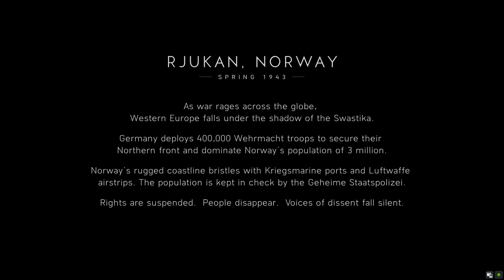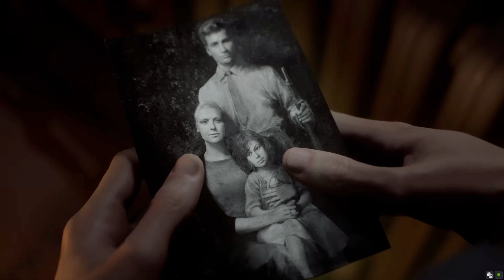Battlefield V - Walkthrough - War Stories - Nordlys - Still and Silent - Part 1 | No Commentary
Battlefield V - Walkthrough - Campaign - War Stories
Nordlys - 1943 : Norway -  Still and Silent - Part 1

Difficulty : Hard